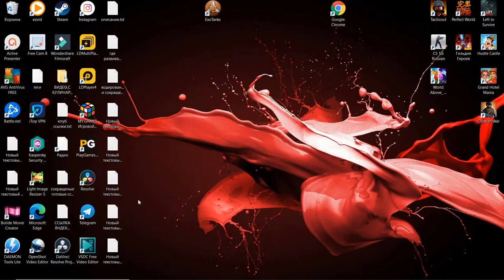deck,tonde gamer,tonde live,free fire live,free fire solo vs squad,free fire,rap,nerf attack